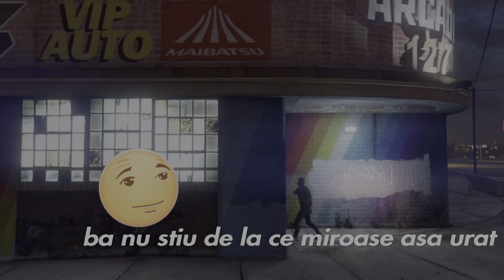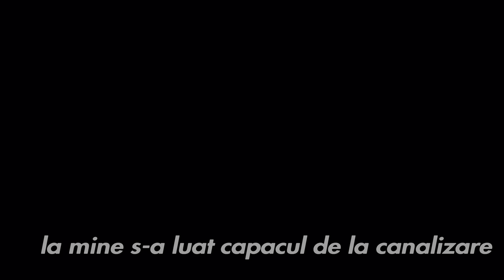Funny Moments ep. 9 - Grand theft Ce?